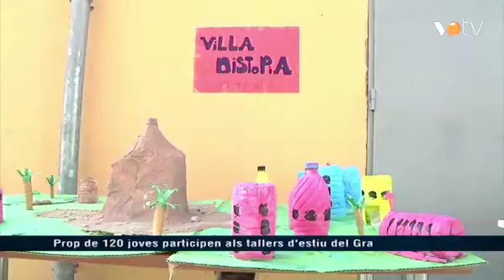VOTV - Prop de 120 joves participen als tallers d'estiu del Gra